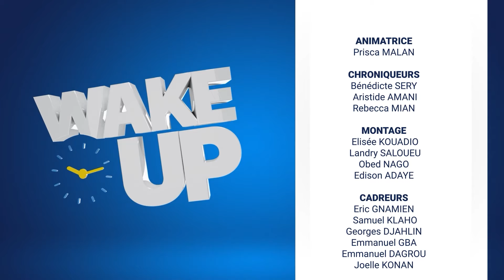WAKE UP DU LUNDI 06 05 2024 AVEC PRISCA MALAN